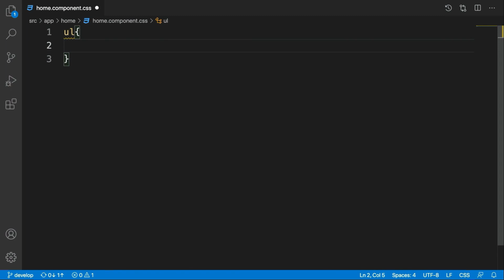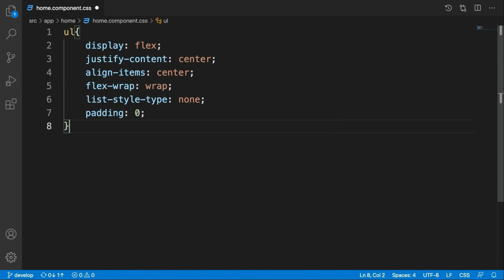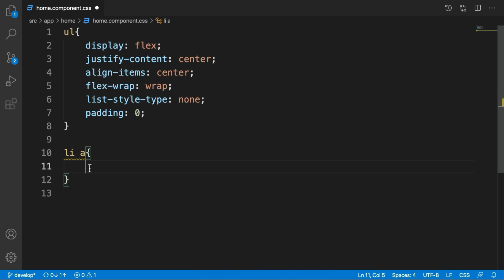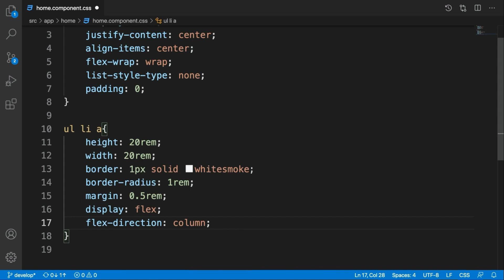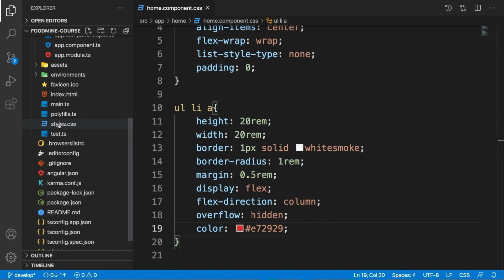Build Your First Food Website Using ANGULAR - Part 4 - Adding Product List Images - CSS Part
In this tutorial, we gonna give styles to the food images to make them thumbnail shape and beautiful,  you can see the changes of this episode in the Code Changes link below:

0:00 Intro
0:15 Add UL Selector and make it middle aligned and justified.
1:19 Adding a tag inside the home component's li items
2:05 Add Anchor tags selector, limit its width and height and give it some good looking style
3:49 Set the HTML font-size style because of rem unit in styles.css
4:27 Add  hover effect to the anchor tags
4:56 Outro